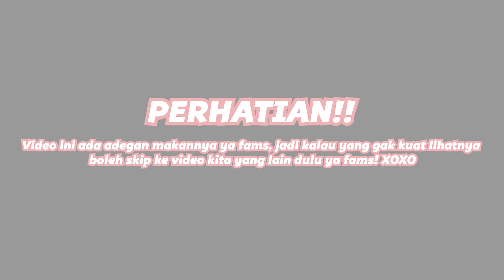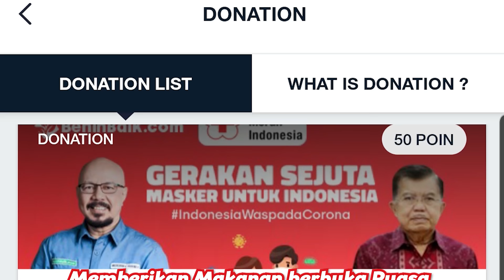Mie Campur Keju Mozarella Khas Malang Enak Gak Ya?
kali ini kita bakal buat Mie campur keju Mozarella khas Malang!! Wkwkwkwk dan biar gak penasaran rasanya enak apa nggak !? Yuk nonton full nya!!

Masih dalam rangkaian upload video setiap hari untuk menemani
kalian yang lagi ngabuburit puasa di bulan ramadhan ini.

kalian juga bisa pilihan layanan terbaik didukung jaringan terluas berkualitas,

xoxo